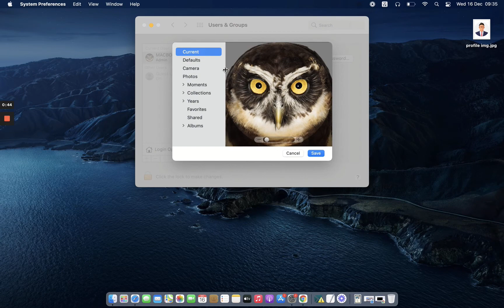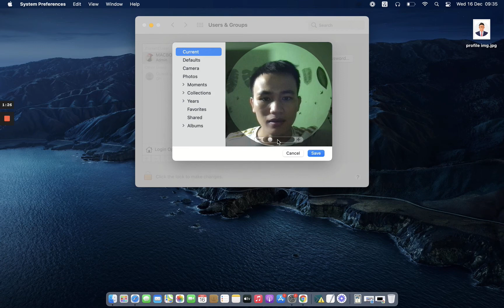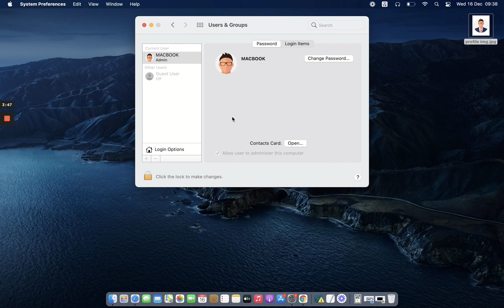MacOS: Thay Đổi Hình Ảnh USER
* Hôm nay mình làm video Hướng dẫn mọi người Cách Thay Đổi Hình Ảnh USER trên MACOS, mọi đóng góp mọi người có thể comment bên dưới.